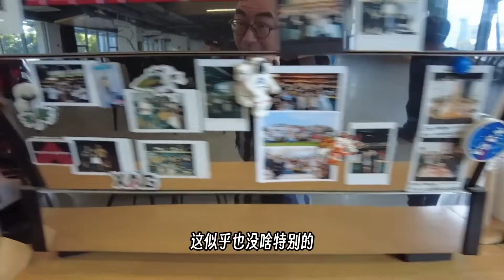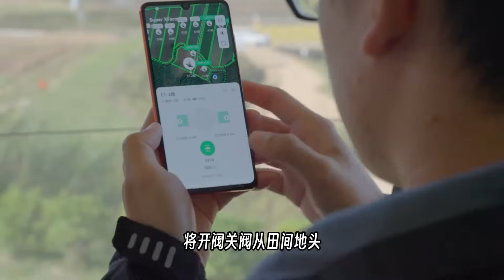职场卷不动，你还可以种田呀！智慧农业革命为什么只会出现在中国？【科学火箭叔】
职场卷不动，你还可以种田呀！智慧农业革命为什么只会出现在中国？